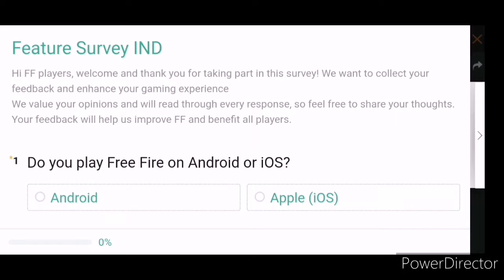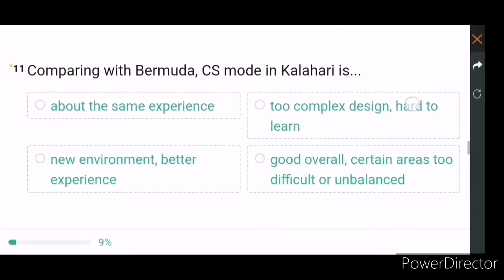Moco Hacker store | ff cup event | new survey | freefire